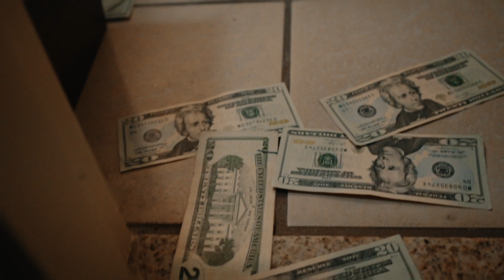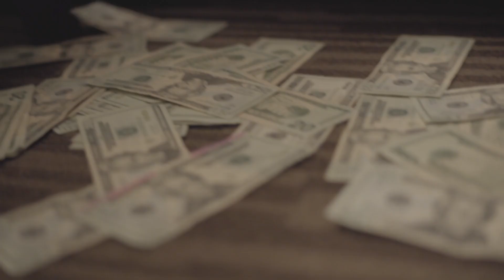Pusha Hardy- Dead Man Walkin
shot by @rioworldtv